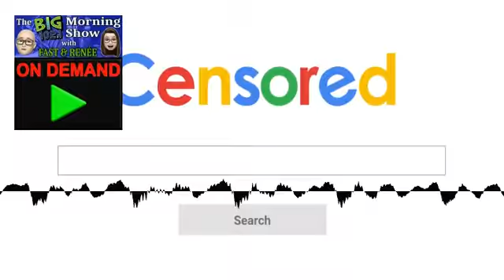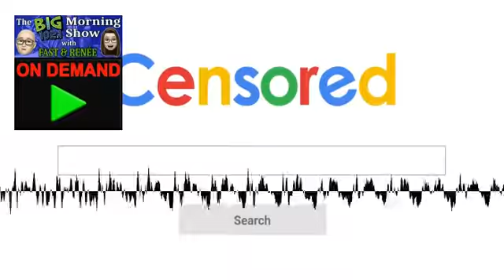Google Launches "Inclusive Language" Tool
Google has launched an 'inclusive language' function designed to avoid the use of politically incorrect words.